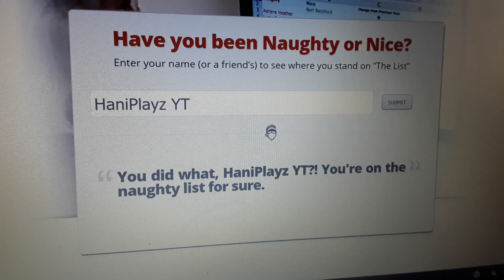HaniPlayz YT is on the Naughty List